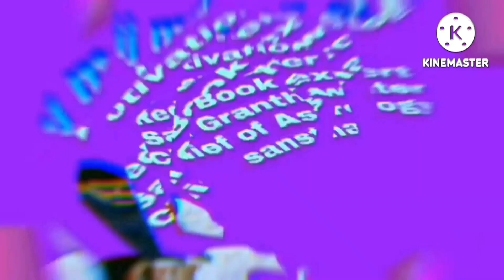26 February सोमवार का यह दान आपको बहुत धन दे सकता है